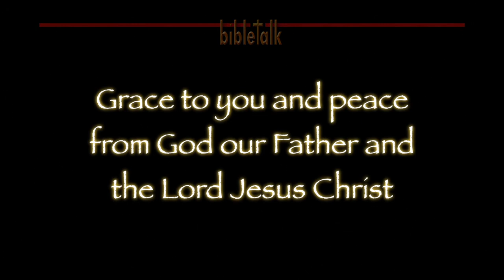The Call to Ministry: The Mind of Christ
The apostle Paul wrote that we are to have the same attitude, the same mind as Christ. It was a mind surrenderd to the will of the Father and so wonderfully proclaimed with these beautiful, simple words: 'not My will but Thine be done.' Without those words treasured in your heart, there is no ministry, no authority and no real power.

Visit us at BibleTalk.com